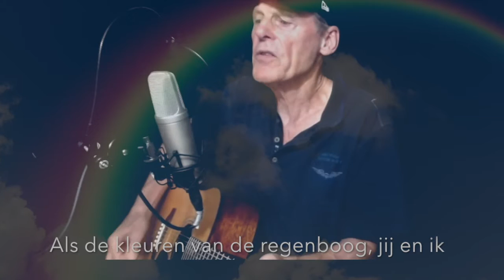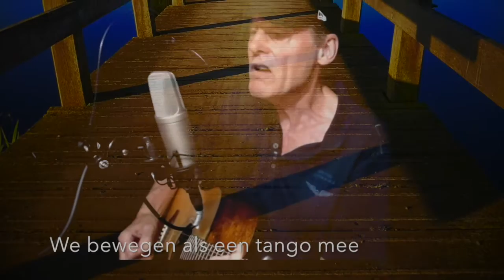"Als een Regenboog"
Adriaan Dorresteijn, singer-songwriter, originele compositie, Nederlandstalig, origineel: Like a Rainbow by Dreamerz&Co.